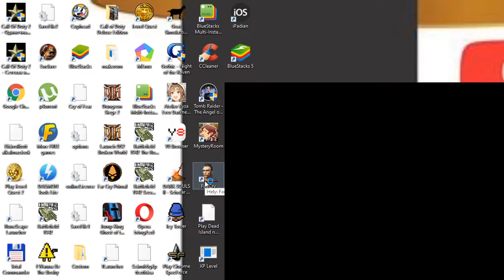MUTÁNS RAGE Far Cry Challenging végigjátszás #8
Cooler